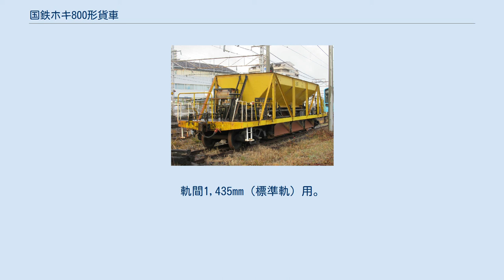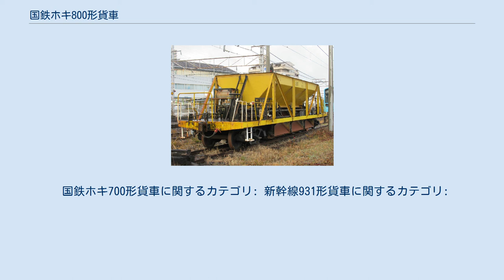国鉄ホキ800形貨車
国鉄ホキ800形貨車（こくてつホキ800がたかしゃ）は、日本国有鉄道（国鉄）が1958年（昭和33年）から製作した 30 t 積の貨車（ホッパ車）である。
 ホキ800形は国鉄が1957年（昭和32年）から製作したホキ700形の改良型で、本稿ではそのホキ700形、および新幹線向けに国鉄が製作した931形についても併せて記述する。
 砕石（バラスト）散布用のホッパ車である。
営業用貨車の形式を称するが、実態は事業用（軌道保守用）車両である。
 ホキ700形オホキ746 1957年（昭和32年）から1959年（昭和34年）にかけて、国鉄長野工場にて55両（オホキ700 - オホキ754）が製作された。
 記号番号は、特殊標記符号「オ」（全長が12m をこえるホッパ車）を前置し、「オホキ」と標記する。
 軌道の外側に砕石を散布可能な構造として開発された。
 前期形（オホキ700 - オホキ734）と、後期形（オホキ735 - オホキ754）の2種類に大別できる。
試作的要素の強い前期形は、全車昭和34年度貨車整備工事改造（1959年（昭和34年）8月8日通達）により、上部扉開閉軸及び軸受けを改造し､上部扉口に砂利案内を新設する工事を受けた。
 塗色は黒、寸法関係は全長は12,800mm、全幅は2,742mm、全高は2,900mm、台車中心間距離は9,200mm、実容積は18.0m3、自重は17.0t、換算両数は積車4.5、空車1.8、台車は、ベッテンドルフ式のTR41Cであった。
 1986年（昭和61年）度に形式消滅となったが、北海道三笠市のクロフォード公園にホキ746が静態保存されている。
 新製車の製造年度ごとの詳細は次のとおりである。
 また、1967年（昭和42年）度に新幹線用の931形12両が浜松工場でホキ300形と台車の交換を行い、当形式に編入された。
番号の新旧対照は次のとおりである。
 記号番号表記は特殊標記符号「オ」（全長が12m をこえるホッパ車）を前置し「オホキ」と標記する。
 ホキ700形は軌道の外側1方向のみバラスト撒布が可能な構造であったが、保線効率向上の見地からホキ800形ではこれを改良し、軌道の内側・外側・遠近の3方向にバラストを撒布可能な構造としている。
この他の寸法関係はホキ700形と同一であり台車はTR41Cである。
オホキ1773以降はデッキが広くなり、全長が500mm延長され、台車もTR225に変更された。
 1987年（昭和62年）の国鉄分割民営化に際しては、北海道旅客鉄道（JR北海道）に105両、東日本旅客鉄道（JR東日本）に407両、東海旅客鉄道（JR東海）に62両、西日本旅客鉄道（JR西日本）に164両・四国旅客鉄道（JR四国）に10両・九州旅客鉄道（JR九州）に67両の計815両の車籍が承継され、引き続き保線・工事用途に使用されている。
 2021年（令和3年）4月1日現在ではJR東日本100両・JR西日本45両の合計145両が在籍する。
JR北海道・JR東海・JR四国・JR九州が保有していた車両はすべて除籍された。
 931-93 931形は、新幹線の軌道敷内にバラストを散布するための車両で、1962年（昭和37年）から1977年（昭和52年）にかけて 126両 (1 - 126) が製作された。
開業前の付番規則では3000形だった。
車体の仕様はホキ800形と同一で、台車のみ標準軌間用の専用品を装備する。
 台車は製作年次による仕様の変更があり、1964年（昭和39年）までに製作された車両 (1 - 63) は枕バネに重ね板バネを用いたTR8000を、1970年（昭和45年）以降に製作された車両 (64 - 126) は軸受を密封形コロ軸受に変更したTR8006・TR8006Bを装備する。
各台車の仕様は軌間の相違を除き、在来線用のTR41（前期車）およびTR209（後期車）に相当する。
 当初、東海道新幹線開業に...